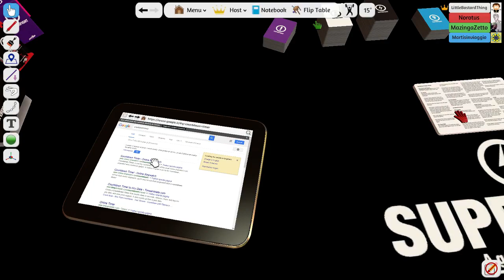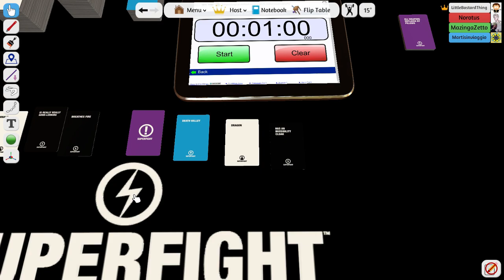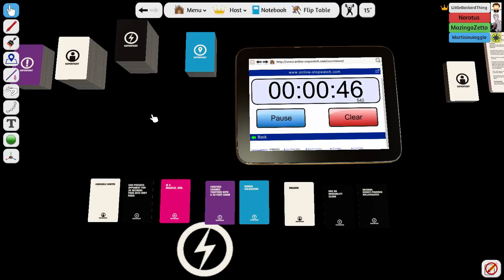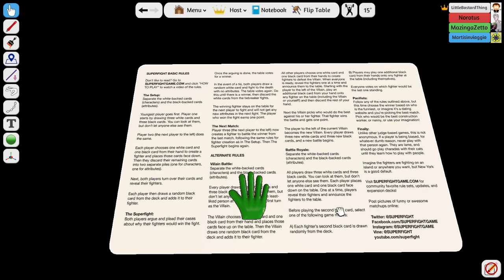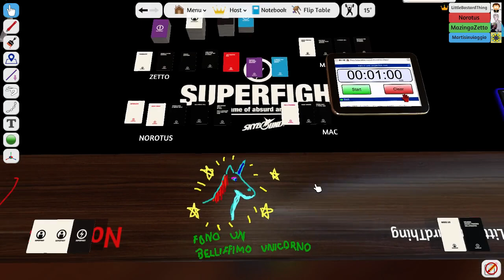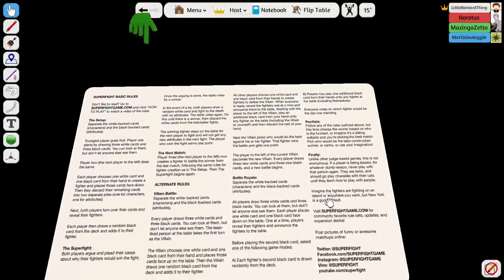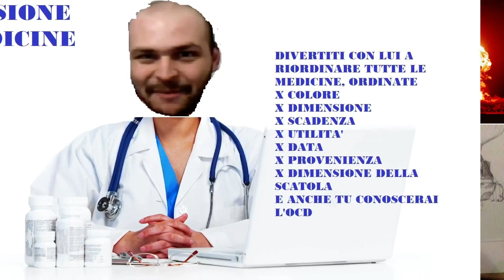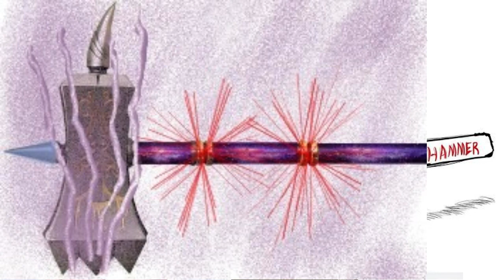GLITCHERHOOD SUPERSHOW #85 - Pasquetta asciutta (3/3)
Il video del combattimento più assurdo di sempre è qui!